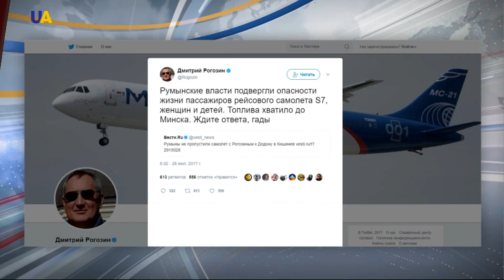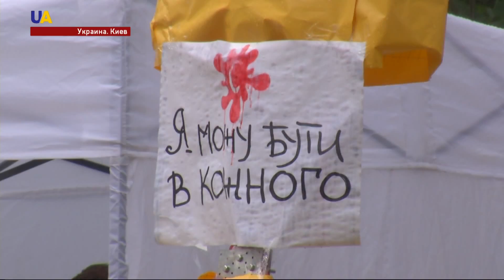Новости 19:00 за 28 июля 2017 года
Смотрите в этом выпуске: Украина, Черногория, Албания, Норвегия и Грузия продлили санкции против России. Руководители украинских госкомпаний будут избираться тайным голосованием девяти министров. "Укроборонпром" показал новое термобарическое оружие. Разработки в cфере энергетики, медицины и IT презентовали молодые ученые на пятом украино-корейском экономическом форуме. Румыния не пустила самолёт с вице-премьером правительства России на свою территорию. Высокомобильным десантным войскам Украины на днях исполняется четверть века. Львовские военные готовятся к Играм Непокорённых в Торонто. Всемирный день борьбы с гепатитом украинцы отметили, сдав анализы.